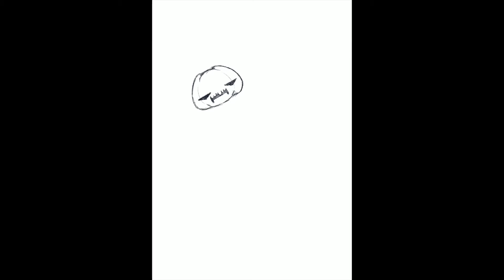speedpaint: стикерпак к Хэллоуину 2021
Как я создавала стикерпак с привиденьицами - часть коллекции к Хэллоуину 2021